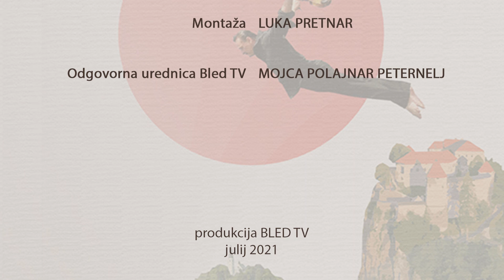Božanske violine, Festival Bled 2021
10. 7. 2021, Cerkev sv. Martina

Postdiplomski godalci Univerze za glasbo na Dunaju

Komorna glasba za eno, dve, tri in štiri violine
W. A. Mozart- Sonata v D-duru za tri violine (Allegro)
J. S. Bach- Partita v d-molu za solo violin (Ciaccona)
G. P. Telemann- Koncert za štiri violine v D-duru (Adagio-Allegro-Grave-Allegro)
E. Ysaye- Solo sonata št. 4 (Allemande)
L. Spohr- Sonata št. 2 za dve violini op. 67 (Larghetto)
J. S. Bach- Partita št. 1 v h-molu za solo violin (Allemande)
N. Paganini- Caprice št. 24
E. Schulhoff- Sonata za solo violino (Allegro con fouco-Andante cantabile-Allegro risoluto)
F. Lachner- Sonata za tri violine v G-duru(Andante- Allegro vivace)
F. Kreisler/Tine Bec-Sicilienne & Rigaudon za solo violino in godalni kvartet(Larghetto-Allegro)
F. Drdla/Tine Bec- Souvenir za solo violino in godalni kvartet
F. Kreisler- Schön Rosmarin aranžma za štiri violine

Izvajalci:
Seina Matsuoka (violina) - Bach, Paganini, Schulhoff
Kiko Takase (violina) -  Ysaye
Antonia Schöner (violina) - Bach, Ciaccona
Christina Duncan (violina) - Schön Rosmarin
Ema Zdovc(violina) - Sicilienne in Rigaudon, spremljava
Pavla Vezjak (violina) - Souvenir, spremljava
Tjaša Klanac (violina) - spremljava
Jovana Krmpot (violončelo) - spremljava